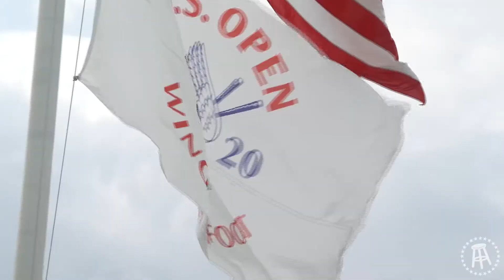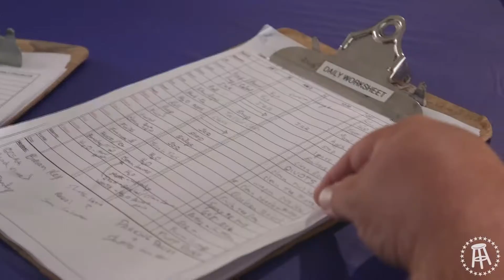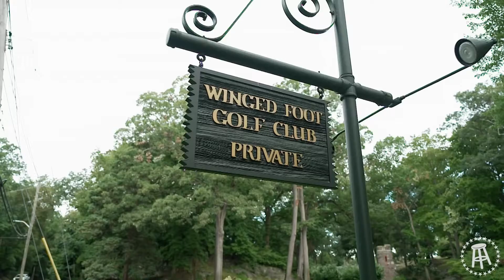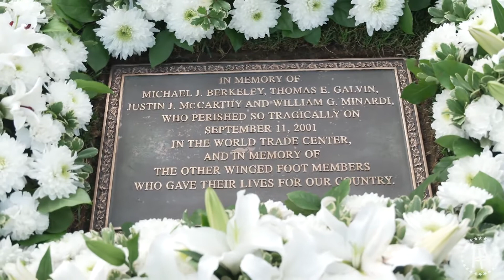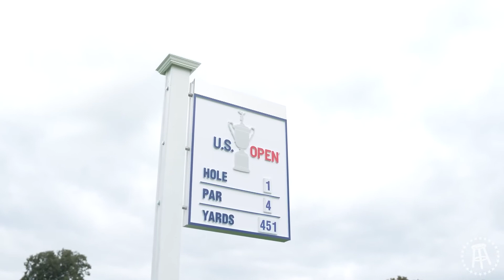Winged foot golf club